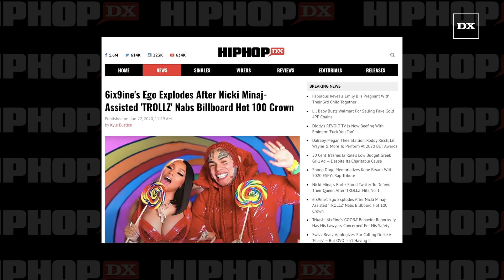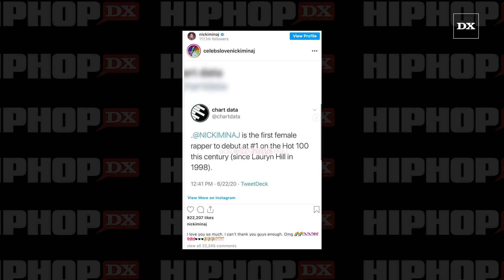6ix9ine's Ego Explodes After Nicki Minaj Assisted 'TROLLZ' Nabs Billboard Hot 100 Crown